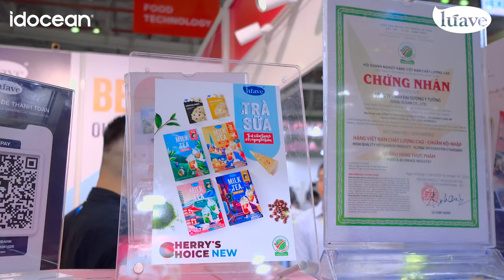LÚAVE TẠI VIETNAM FOOD EXPO 2023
LÚAVE TẠI FOOD EXPO 2023 || LÚAVE

😍 Vừa qua, Lúave đã có cơ hội mang hương vị trà sữa Lúave đến giới thiệu với hơn 5.200 lượt khách đăng ký tham quan tại sự kiện Food Expo 2023. Lúave cũng vô cùng vui mừng và tự hào khi được khách hàng trải nghiệm 4 hương vị trà sữa đều ngạc nhiên bởi hương vị đậm đà, đặc sắc và sự tiện lợi khi dùng kèm với trân châu có sẵn trong mỗi hộp.
💙 Đừng buồn khi bỏ lỡ cơ hội gặp Lúave tại Food Expo 2023 này, hãy cùng theo dõi và chờ đón Lúave tại các sự kiện tiếp theo nhé! Còn giờ đây, cùng nhau xem lại những khoảnh khắc đầy ấn tượng tại gian hàng của Lúave thôi nào!
PHA LÀ MÊ, UỐNG LÀ PHÊ
🎯 TT16 Tam Đảo, P. 15, Q. 10, TP. HCM